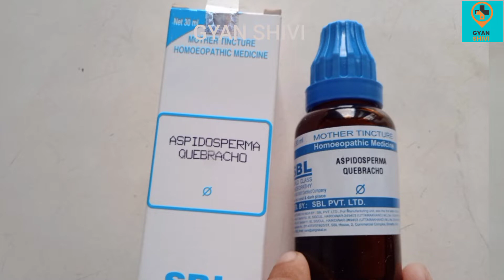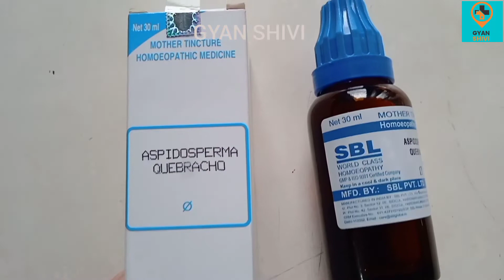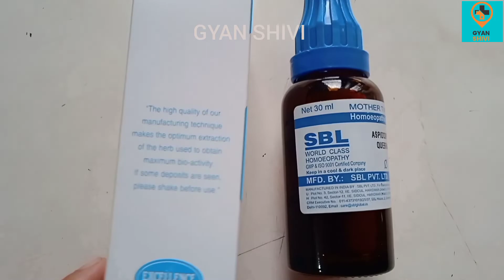Mother Tincture | Aspidosperma Quebracho homoeopathic medicine benefits in Hindi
Aspidosperma Quebracho homoeopathic medicine
Aspidosperma Quebracho homoeopathic medicine benefits
Aspidosperma Quebracho homoeopathic medicine uses in Hindi
Aspidosperma Quebracho homoeopathic medicine review in Hindi
Aspidosperma Quebracho homoeopathic medicine ke fayde noksan

Aspidosperma Quebracho homoeopathic medicine use, dose, side effects, benefits, price